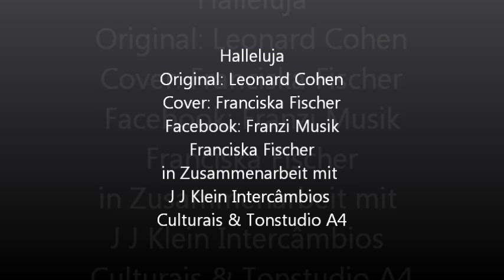Franciska Fischer- Halleluja-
Franzi Musik
J J Klein Intercâmbios Culturais